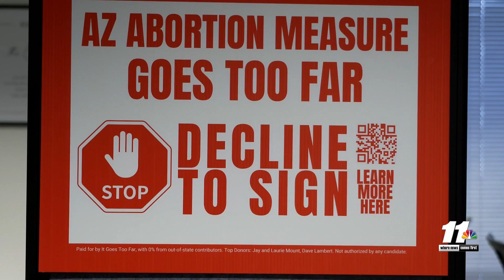Arizona attorney general files abortion motion